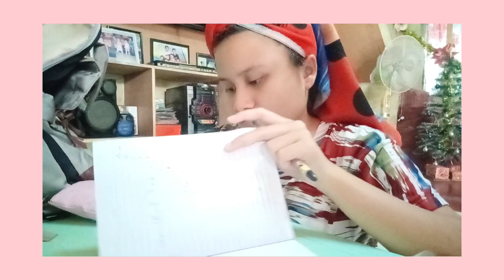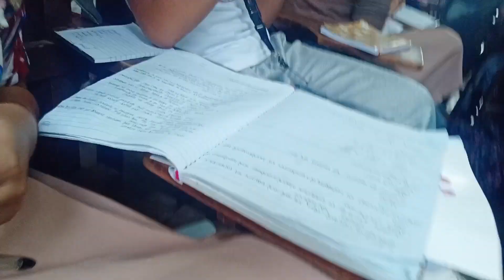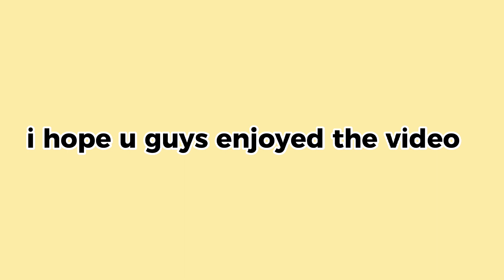PRODUCTIVE DAY IN MY LIFE! || Keanna Shane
Sorry for being inactive. Babawi ako!!

Socials;